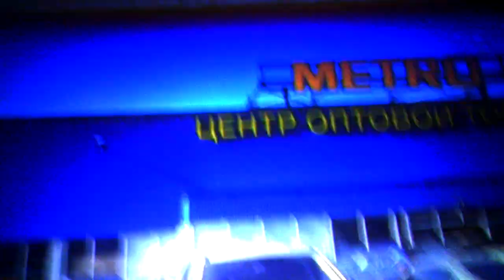Agents in Moscow9.Agentai Maskvoje9.Агенты в Москве9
My comments of three videotapes by Yegor Vegabond (Sergey Bronstein), in which the undercover agents of Moscow secret services are visible watching him, while he himself does not discern them. Due to the poor quality of my filming made from the screen, you can also revue relevant frames in the originals according to the minutes indicated by me in this video.

Komentuoju Jegoro Vegabondo (Segejaus Bronšteino) tris vaizdo įrašus, kuriuose yra matyti sekantys jį Maskvos slaptųjų tarnybų agentai, nors pats jis jų nepastebi. Dėl blogos mano vaizdo įrašo, padaryto iš ekrano, kokybės, galima dar peržiūrėti kai kuriuos kadrus ir originaluose, minutės nurodomos vaizdo įraše.

Комментирую три видеозаписи Егора Вегабонда (Сергея Бронштейна), в которых видны наблюдающие его агенты московских секретных служб, хотя сам он их не видит. Ввиду плохого качества моей видеозаписи, сделанной с экрана, соответствующие кадры можно просмотреть и в оригиналах, минуты указаны в видео.

США и их будущее - ценности в США и России. Вегабонд - Канал 2. Опубиковано 27 февр. 2019 г.

Прелесть утреннего Арбата. Вегабонд - Канал 2.
Опубликовано 1 марта 2019 г.

Как выглядит народ в магазине в Москве. Вегабонд - Канал 2.
Опубликовано 3 марта 2019 г.